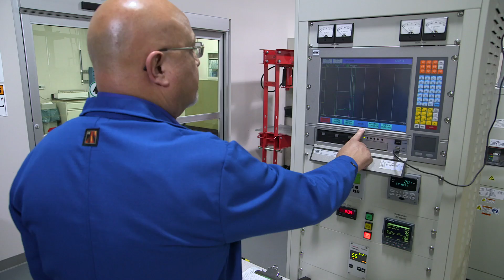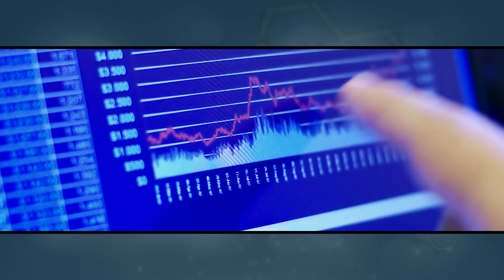Vacuum Engineering and Materials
VEM is a global supplier of thin film materials for the RF Wireless, optics, photovoltaic, and MEMS markets in a wide range of industries including semiconductor, life sciences, Aerospace & Defense, consumer-mobility and clean energy. Headquartered in the Silicon Valley and serving over 200 customers, VEM is a leading supplier of high purity PVD sputtering targets and evaporation materials. Our product portfolio spans the periodic table and we have an experienced technical team developing innovative new products.